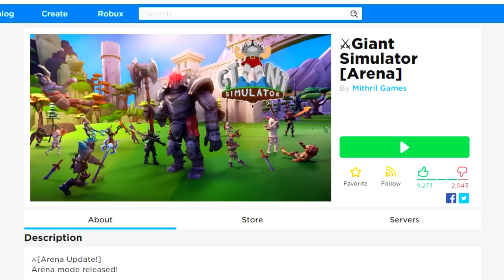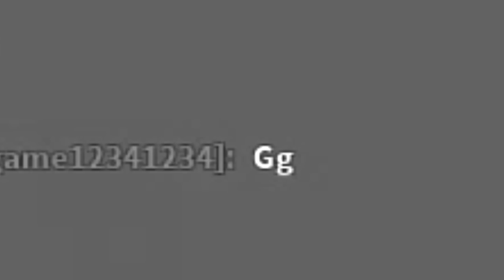SPENDING ALL MY *ROBUX* TO BECOME THE *BIGGEST* PLAYER IN ROBLOX GIANT SIMULATOR!!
--Credits--

Music & Sounds:
Epidemic Sounds